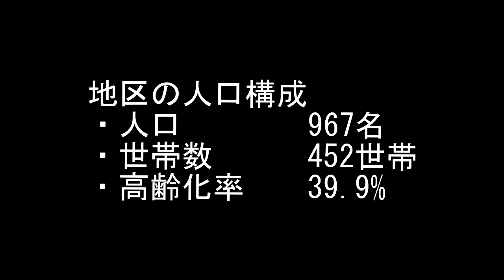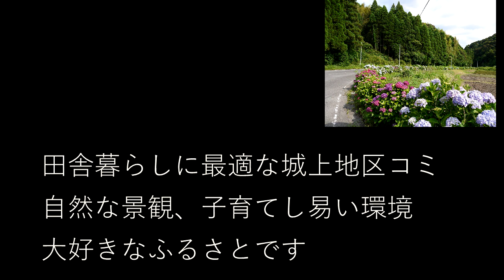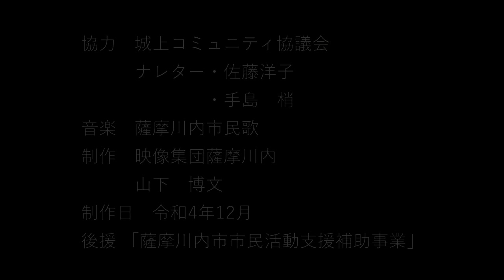我が町の紹介映像 城上町 城上地区コミュニティ協議会の地区コミ自慢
城上コミュニティは、自然豊でコンビニも無い昔ながらのたたずまい
清らかな高城川の流れに美しい田園が有り、子育てしゃすいお年寄りとの深い愛情環境が
あり自治会員の活躍が自慢です。